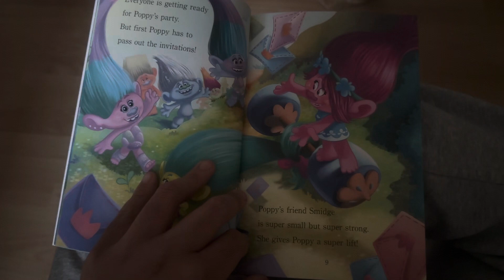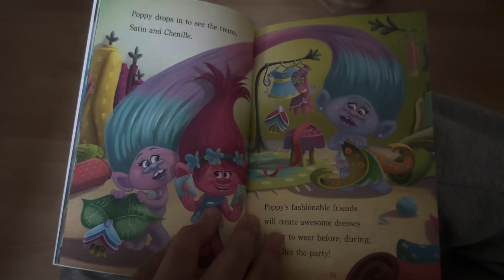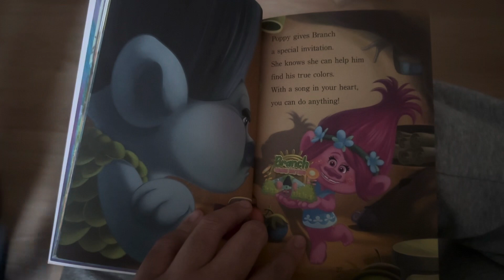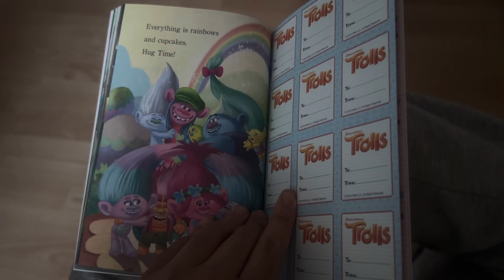DreamWorks’ Trolls: Poppy’s Party Read Aloud